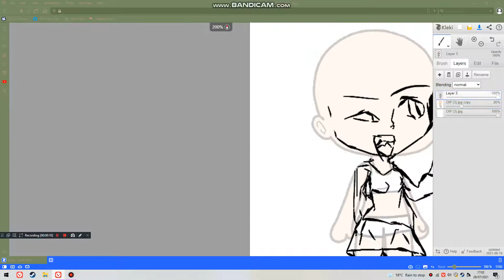my first time doing a gacha edit on computer and it looks horrible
i didn't even have gacha life so i have to memorize lilac lolololol